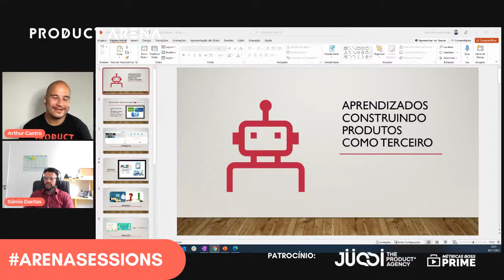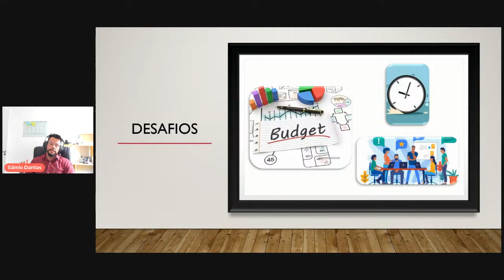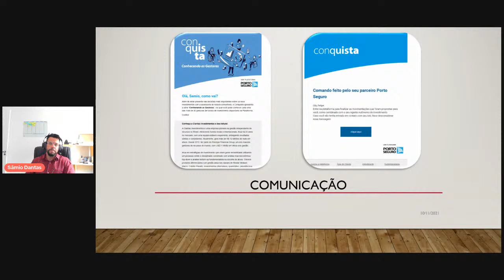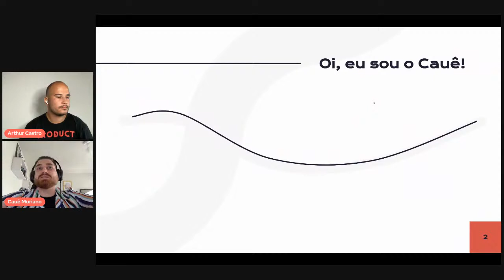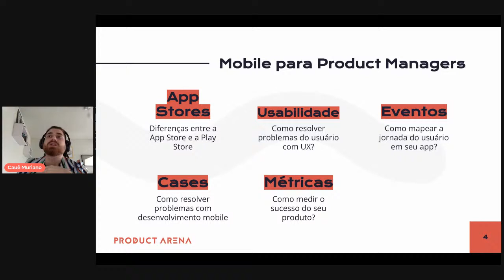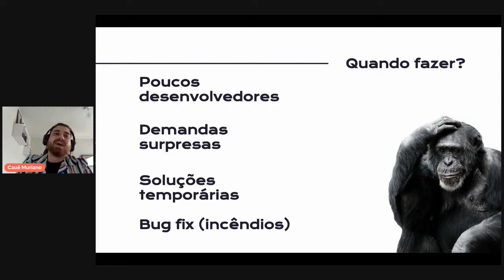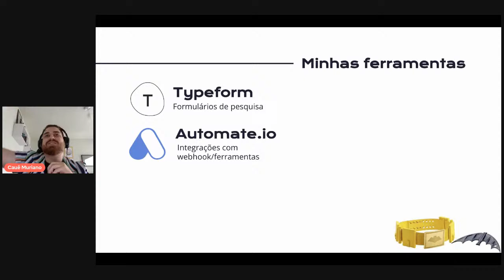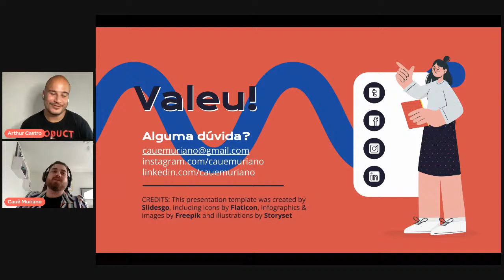Arena Talks | Day 2